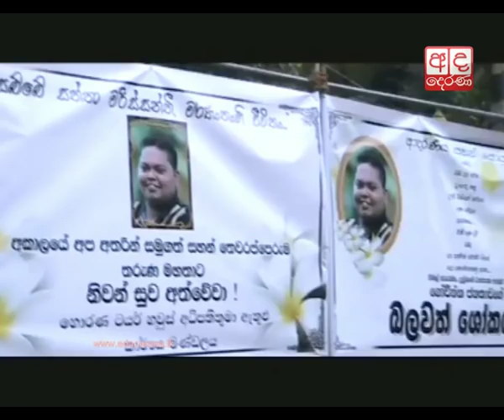PM and President pay last respects to Thewarapperuma’s son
The PM and the President pay last respects to MP Palitha Thewarapperuma’s son.

අභාවප්‍රාප්ත වූ පාලිත තෙවරප්පෙරුමගේ පුතාගේ දේහයට අවසන් ගෞරව දැක්වීමට ගොස් තිබේ.